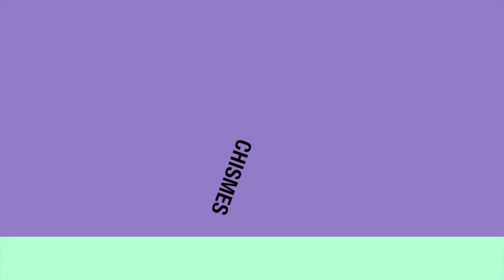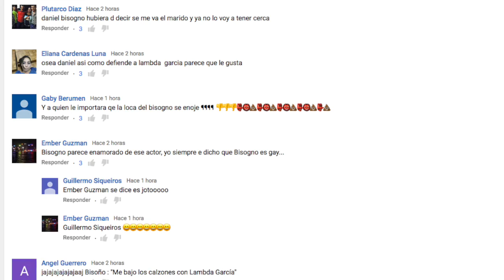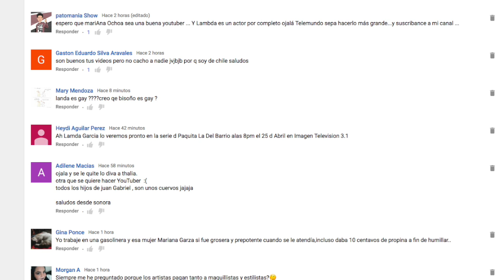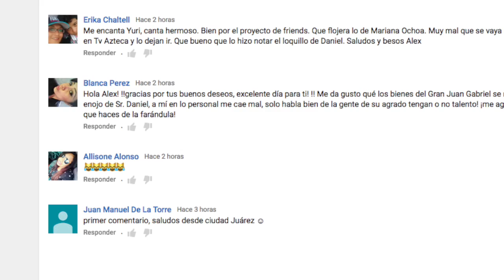Actor de Televisa SE GANA PREMIO en TV Azteca!! Chismes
CONECTATE EN MIS OTROS CANALES